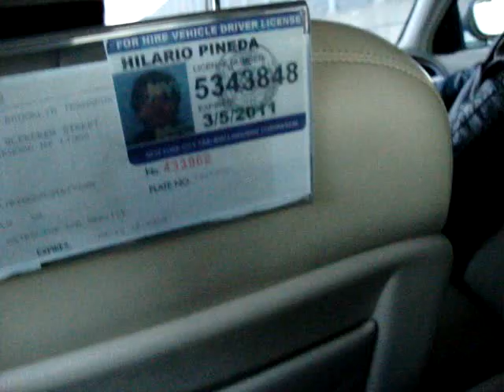Stresowanie taxiarza 2